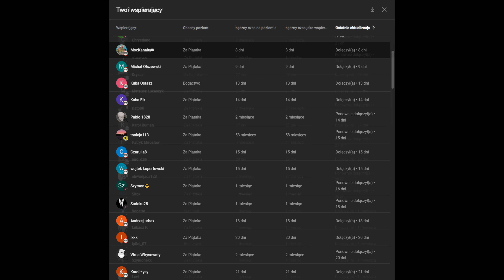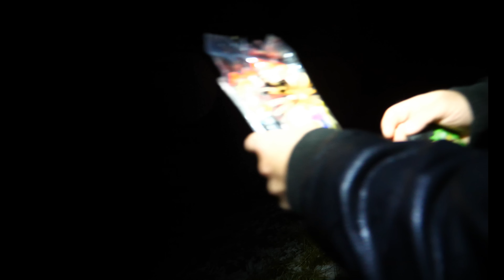FAJERWERKI Z BIEDRONKI - ZESTAW SYLWESTROWY GALAXY